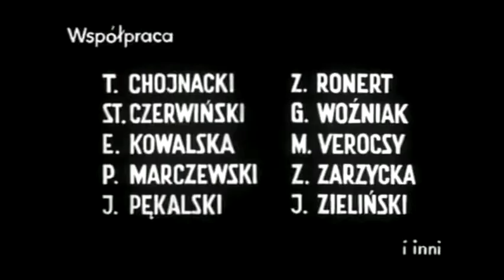Nazajutrz po wojnie – cały film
Do stacjonujących gdzieś w Niemczech żołnierzy polskich i sowieckich dociera wiadomość o upadku Berlina. Jednak w pobliskim lesie nadal trwa walkai dwoje starych żołnierzy z polskich Kresów udaje się na patrol...

„Nazajutrz po wojnie”
Produkcja: 1965, Zespół Filmowy „Iluzjon”, Polska (PRL)
Premiera: 1966, Polska (PRL)

REŻYSERIA. . . . . . Lech Lorentowicz
SCENARIUSZ. . . . Jerzy Krzysztoń
ZDJĘCIA. . . . . . . . Kazimierz Konrad
MUZYKA. . . . . . . . Tadeusz Baird
DŹWIĘK. . . . . . . . . Leszek Wronko
MONTAŻ. . . . . . . . Felicja Rogowska

OBSADA:
Ryszard Pietruski – sierżant Grzegorz
Tadeusz Janczar – Franek Stolarczyk
Bogdan Baer – leutnant Schultz
Jerzy Bielenia – żołnierz
Jan Burek – żołnierz
Sylwester Przedwojewski – porucznik
i inni

IMDb (j. angielski) ☞ strona nie istnieje
Wikipedia (j. polski) ☞ strona nie istnieje